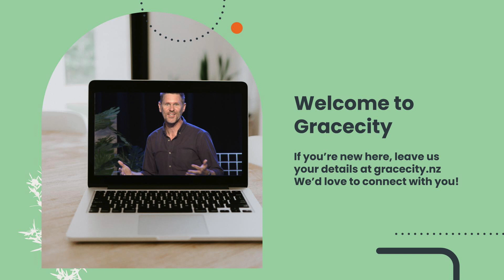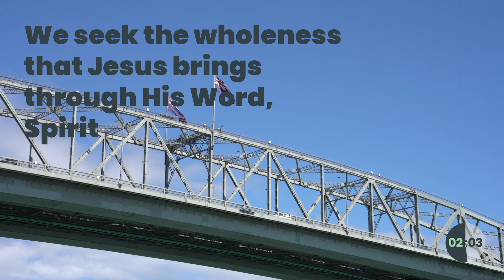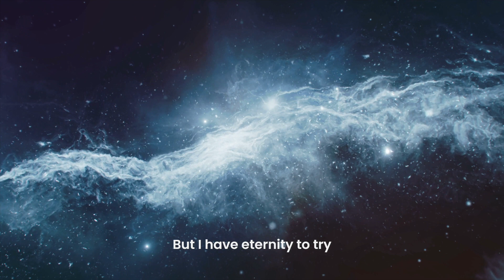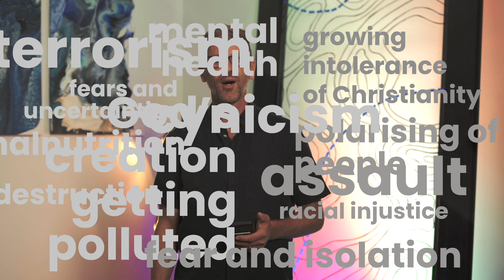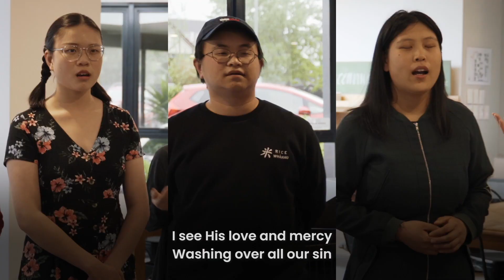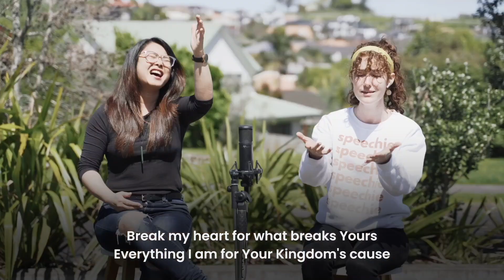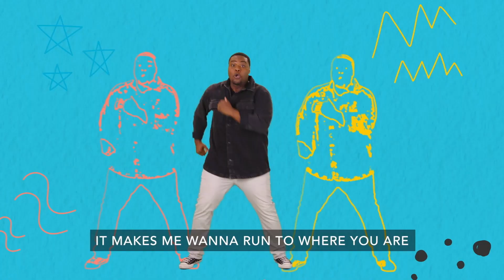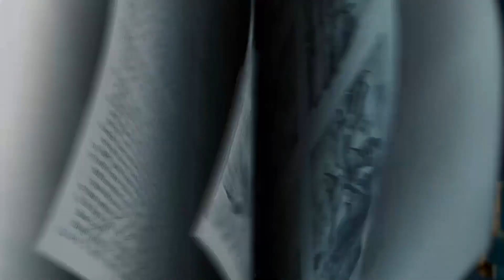Seismic Shifts: Kingdom | Church Online Service (Feb 2022)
It’s easy for us to get distracted by people, politics, finances and life’s other challenges.  We can become isolated and overwhelmed by what’s going on around us.  But what if Jesus has a plan, what if he knows you and wants you to experience his love. Discover his plan as you join us for church wherever you are.   You are not alone, you are loved and you matter. Now that’s a seismic shift!